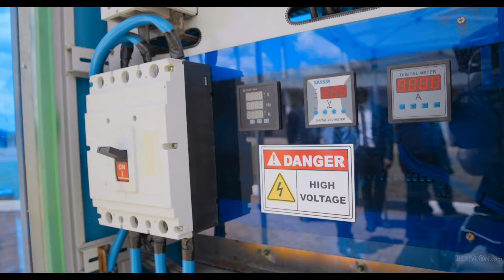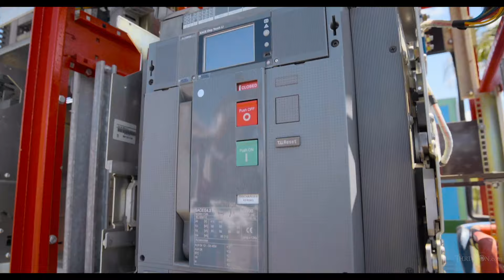Thrive Team Vets SAITH 'Free Energy' Device Invented By Maxwell Chikumbutso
The team at Thrive vet and investigate a new energy technology that claims to pull energy from the space around us.